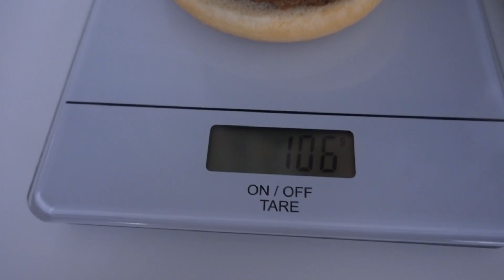TEHDÄÄN 15 KILON HAMPURILAINEN 🍔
PARAS HAMPURILAINEN IKINÄ

Moimäoonnikomäoonsanttu! Tällä videolla päästään toden teolla makujen maailmaan, kun päätimme täräyttää ja tekaista 15 kilon hampurilainen XD tämä ei ole edes klickbait, katso video ja seuraa meidän vauhdikasta menoa keittiössä tuunailemassa meidän mestariteosta. Tehdään vaikka isoin pizza :-S

Kommentoi mitä pidit videosta ja mitä meidän pitäisi seuraavaksi kokata!

Kun jaat videon niin lupaamme antaa keksin kun nähdään :--)